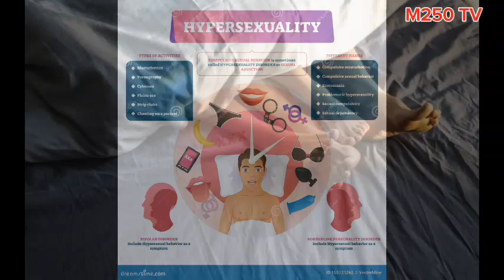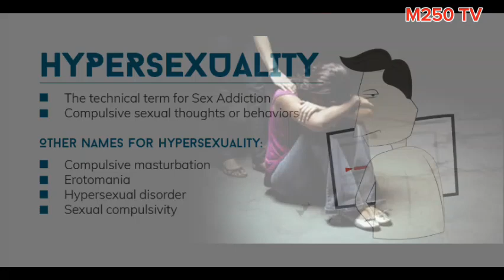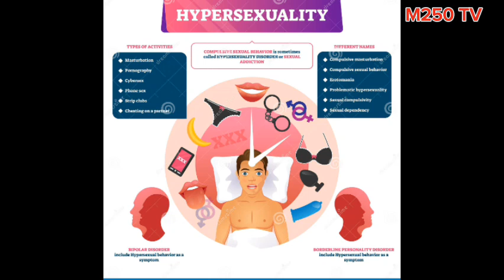KUBATWA N'UBUSAMBANYI/ SEX Addiction/ IKIBITERA N'UKO WABIRWANYA